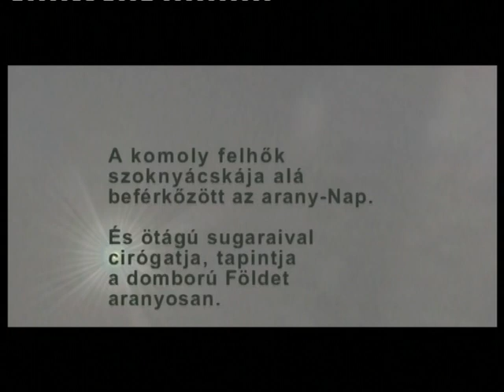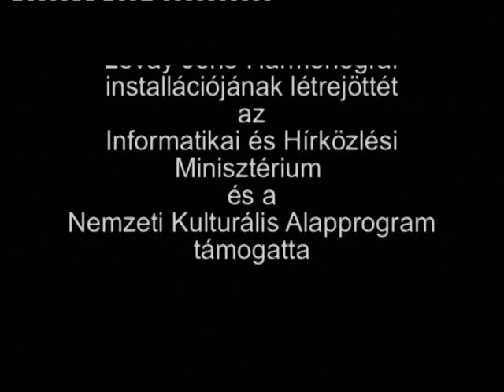A szelíd oroszlán